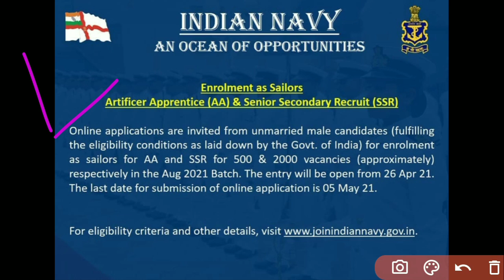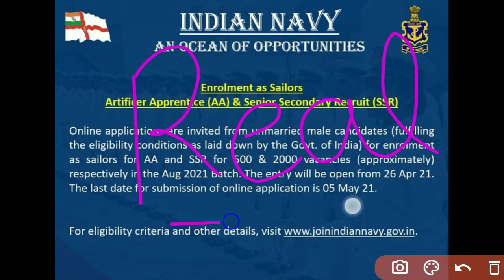Navy SSR AA New Vacancy Notification Out | Navy SSR/AA Bharti Big Update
Indian Navy SSR AA New Vacancy 2021 Notification | Indian Navy Recruitment 2021 | Navy Bharti 2021 Batch Gee Study

Indian Navy New Vacancy 2021 Update | Navy SSR AA MR Vacancy 2021 Batch | Navy SSR AA Recruitment 2021

हेलो दोस्तों आज इस वीडियो में हम बातें करने वाले है Indian Navy New Vacancy के बारे में. आप को बता दे की Navy में न्यू वैकेंसी आई है Sailors SSR AA की इन भर्ती में कौन-कौन आवेदन कर सकता है तथा Navy SSR AA Bharti की सभी जानकारी देने वाले है Eligibility Criteria, Age Limit, Height, Education Qualifications तो आप वीडियो को पूरा जरूर देखें और शेयर करना ना भूले धन्यवाद जी ।।

This Video Cover All Topics ✓
• Navy New Vacancy 2021
• Navy Age Relaxation 2021
• Navy SSR AA MR Vacancy 2021
• Navy Online Form 2021 Date
• Navy SSR AA Bharti 2021 Update
• Navy Notification Kab Aayega
• Indian Navy NEW Vacancy Update
• Navy SSR AA MR Bharti 2021
• Indian Navy Recruitment 2021
• Navy Online Form 2021 Age Limit
• Indian Navy Notification 2021
• Navy New Vacancy 2021 Notification
• Navy SSR AA Vacancy Age Relaxation

Indian Navy Vacancy 2021 | Navy Bharti 2021 Update | Navy SSR, AA Notification 2021 | Navy SSR AA MR Vacancy 2021 Batch Recruitment & Notification

Umeed hai video aapko pasand aayegi